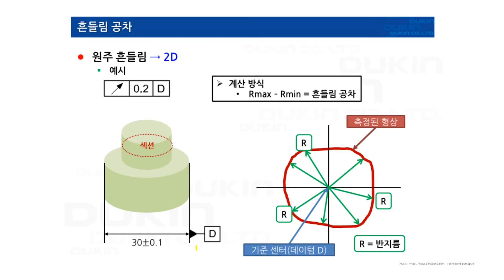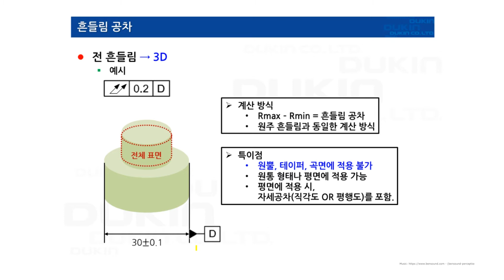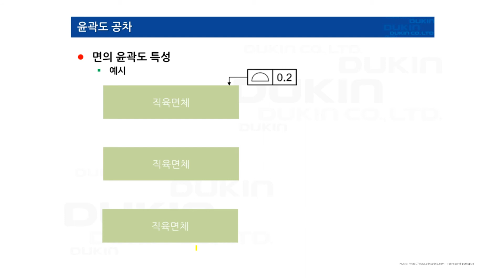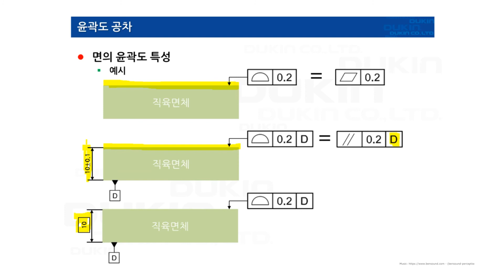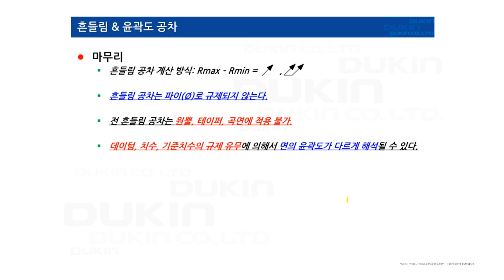[3차원 측정_입문교육 9강] 기하공차-4 (흔들림, 윤곽도 공차)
(주)덕인은 산업 현장에 필수적인 장비이나 기술적 어려움으로 인해 국산화가 어려운 품질 검사 장비들을 자체 개발하여 국내 산업 분야에 이바지해왔습니다.

 3차원측정기, X-Ray검사 및 CT 분석 장비 등 첨단 정밀 장비를 제작하며 올해로 30년을 맞이하였으며,코로나로 인하여 대한민국을 비롯한 전세계가 어려운 지금 측정 교육에 힘들어 하는 분들을 위하여 입문 및 실습 교육 영상을 제작하게 되었습니다.

여러분들의 품질 향상에 많은 도움이 되길 바라며 앞으로도 덕인은 대한민국의 품질 발전을 위하여 끊임없이 노력 하겠습니다.

감사합니다.

[뉴로메저 입문교육 9강]

■ 흔들림 공차
     - 원주 흔들림
     - 전 흔들림

■ 윤곽도 공차
     - 선의 윤곽도
     - 면의 윤곽도

[덕인] 3차원측정기 정밀측정교육 신청 바로가기